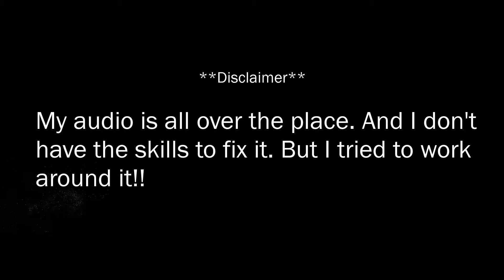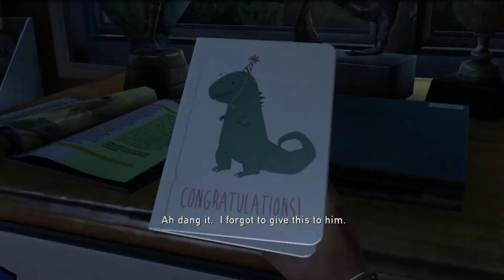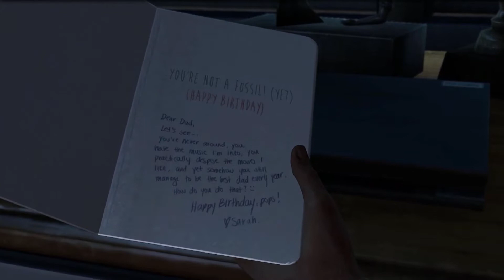Last of Us Ep 1 Getting the Cargo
I know my audio isn't great on this recording. I managed to fix it for future videos!! Thanks for being supportive and watching!!